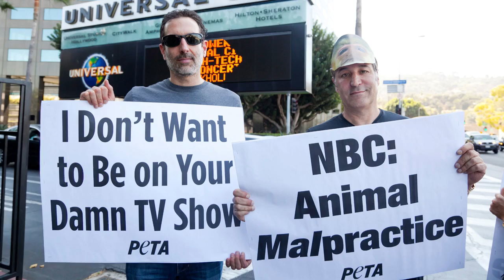Sam Simon: A Charitable Force of Nature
Simpsons executive producer Al Jean and writer Jon Vitti pay tribute to Sam Simon’s remarkable charity and animal rights legacy. All property will be offered without reserve in Sotheby's 22 October auction The Creative Genius of Sam Simon: A Lifetime of Memorabilia, with proceeds benefitting the Sam Simon Charitable Giving Foundation.